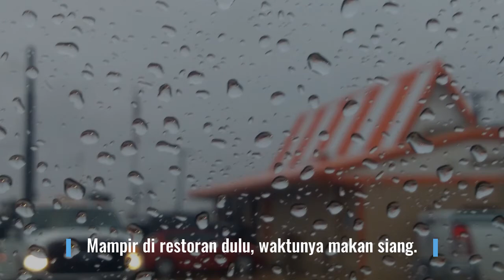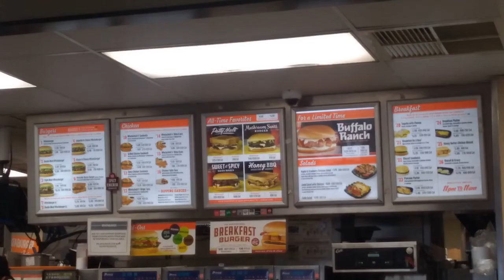Perjalanan dari Dallas ke Houston || Mampir di Whataburger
Hai semuanya, selamat datang kembali di Channel YouTube : "Mika Palmer in Tx".

Di video kali ini kita akan melihat perjalanan dari Dallas ke Houston. Membutuhkan waktu 5 jam menyetir mobil, dengan dua kali berhenti, yaitu di tempat bensin dan di restoran.
Kami menyetir gantian, suami menyetir di tol yang agak mengerikan, yaitu di jalan tol I-610 (Interstate 610 namanya), selebihnya saya yang menyetir.